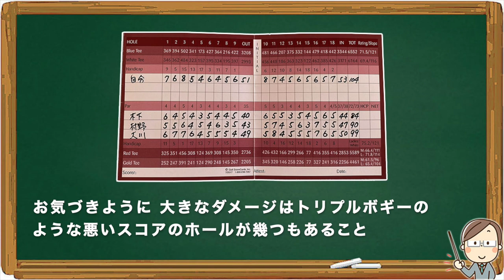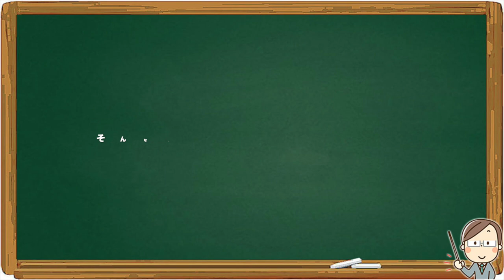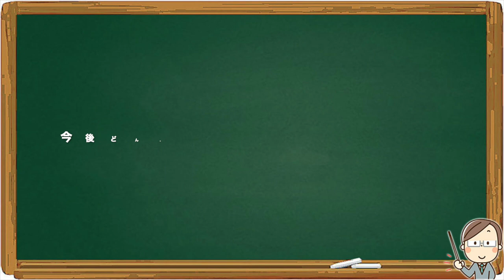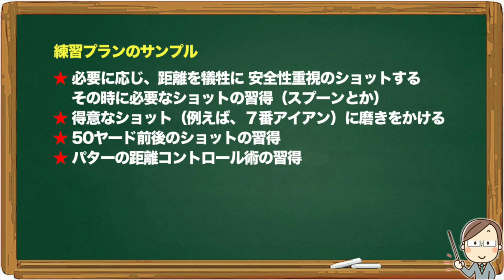100 切り｜ゴルフ教室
100を切れない多くのゴルファーに共通する最大の間違い、勘違いは 練習で 何を学ぶべきかが明確になっていないこと、そして ラウンドでは 何時も 理想のフルショットをベースに パーを取ることを念頭にコースを攻略しようとすることである。100 切り達成に効果的なノウハウを伝授します。